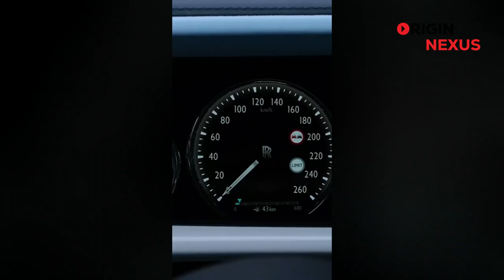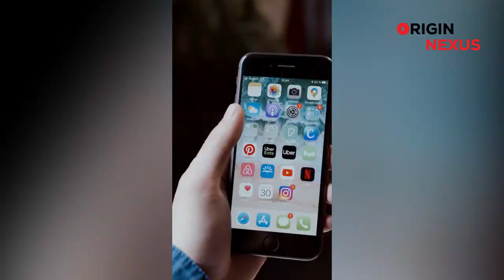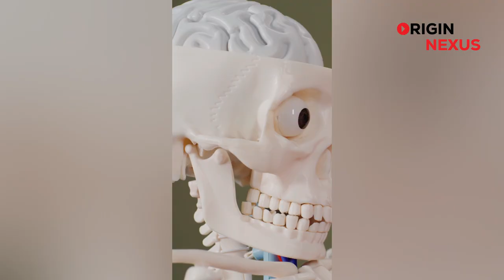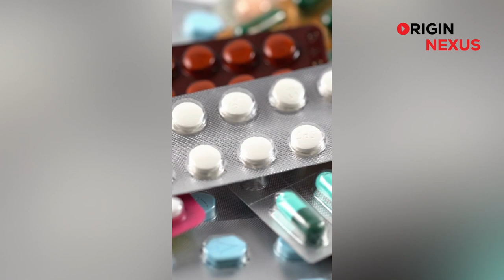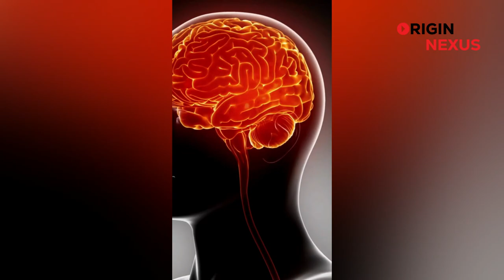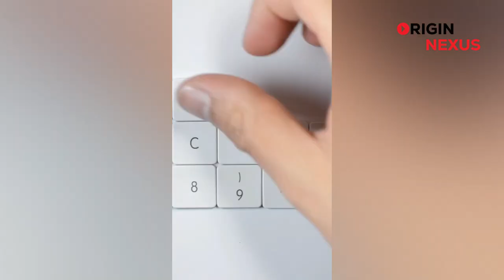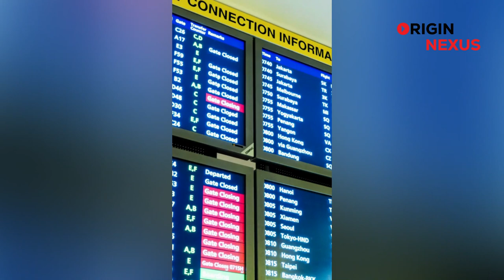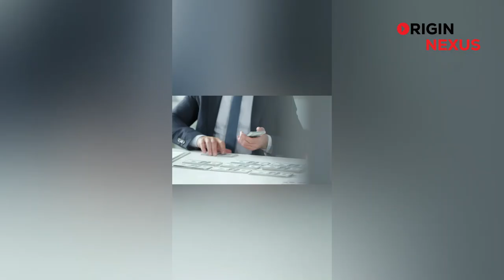Top 20 Incredible Facts That Will Amaze You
Are you ready to be amazed? In this video, we've compiled a list of the top 20 incredible facts that will blow your mind. From mind-boggling statistics to unbelievable stories, these facts will leave you speechless. Did you know that there are more possible iterations of a game of chess than there are atoms in the observable universe? Or that the shortest war in history lasted only 38 minutes? Get ready to learn something new and fascinating with these incredible facts. So sit back, relax, and prepare to be amazed!

Browse Features
Channel pages
YouTube search